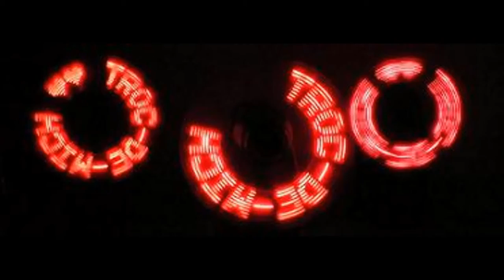4 ASSIETTES MURALES Décor Naïf 4 SAISONS SMF SCHRAMBERG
4 ASSIETTES MURALES Décor Naïf 4 SAISONS SMF SCHRAMBERG